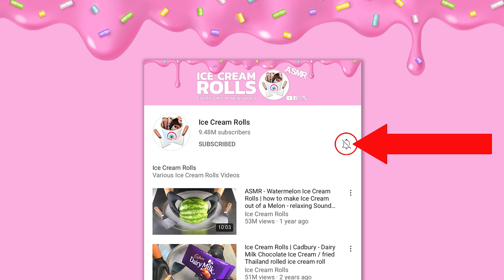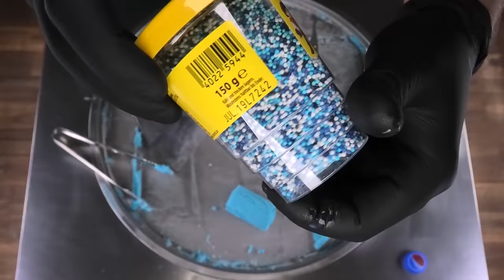ASMR - Drinks & Beverages | Ice Cream Rolls Compilation - Monster, Fanta, Coca Cola, Pepsi, Red Bull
ASMR - Drinks & Beverages | Ice Cream Rolls Compilation - Monster, Fanta, Coca Cola, Pepsi and Red Bull | 4k Food Video - no talking
Advantages:
- Behind the Scenes: